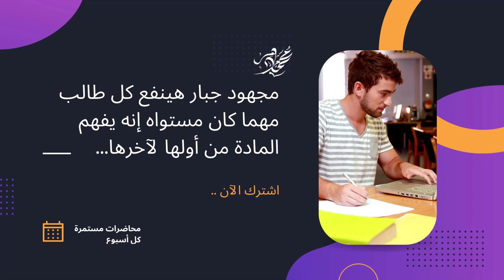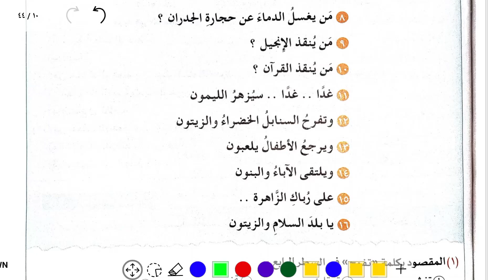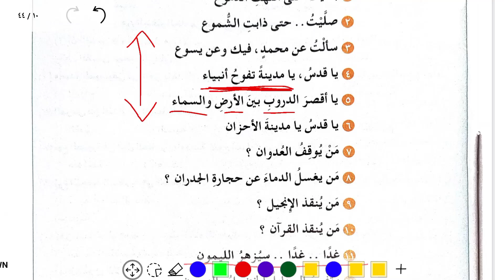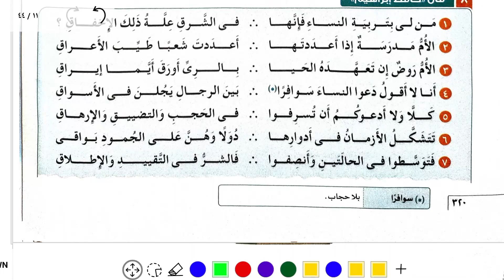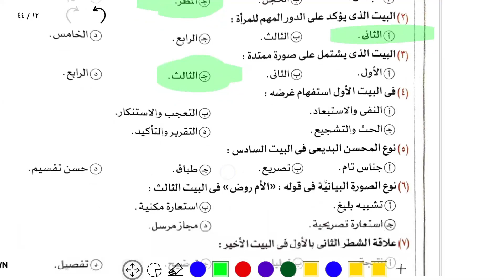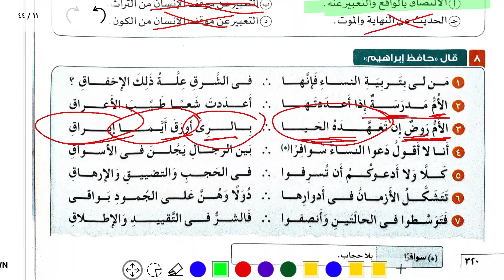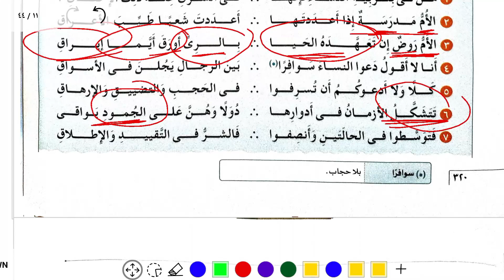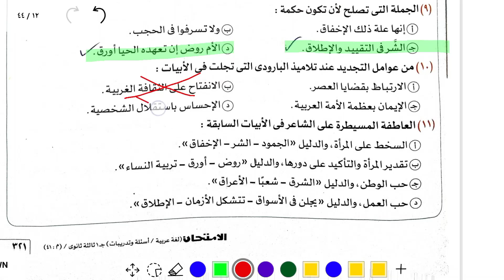حل كتاب الامتحان - نصوص متحررة على المدارس الشعرية مجتمعة (7 - 8) - ثانوية عامة 2023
حل تدريبات كتاب الامتحان ثانوية عامة .. نصوص متحررة على المدارس الشعرية مجتمعة  .. ثانوية عامة 2023 ... محمد ماهر